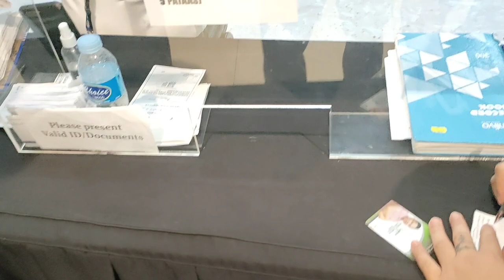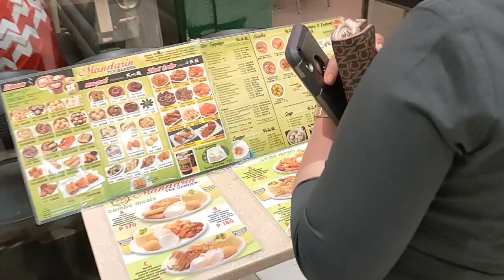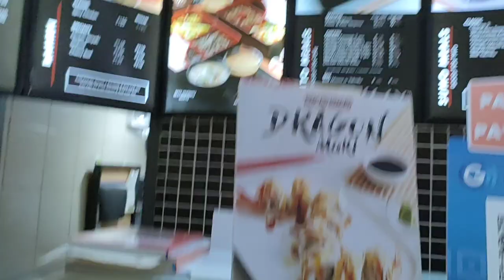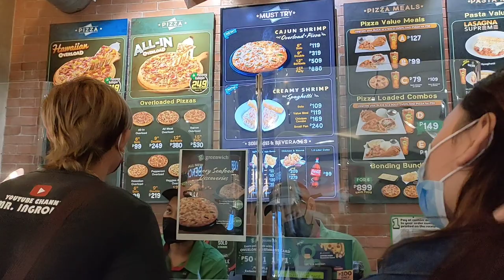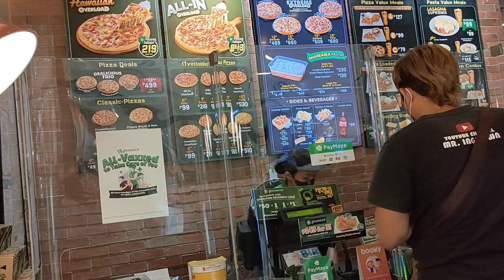Dahil restday ko pasyal kami ng pamangkin ko .Ang gwafo ng driver omg😱